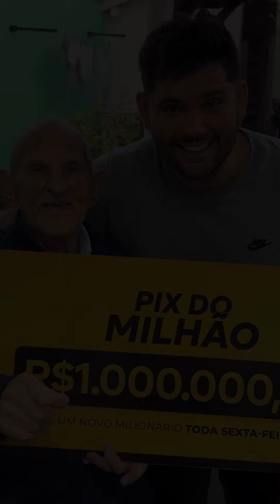A maior qualidade do homem é honestidade ❤️